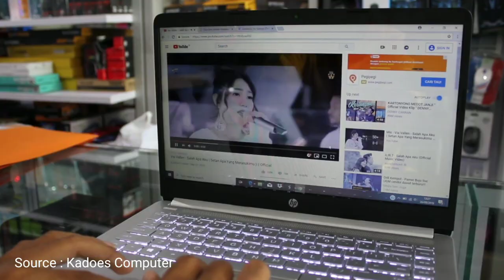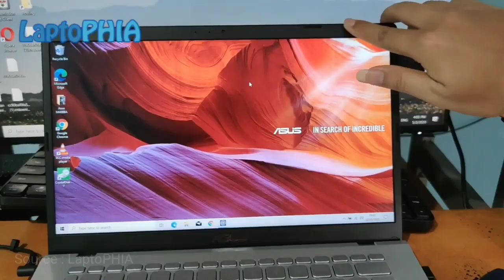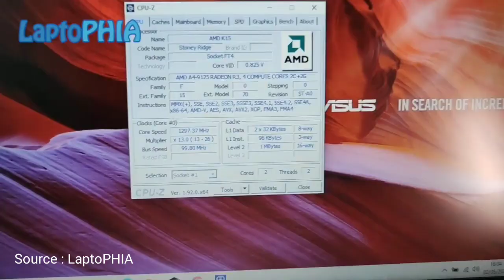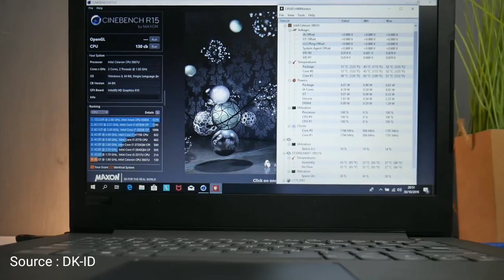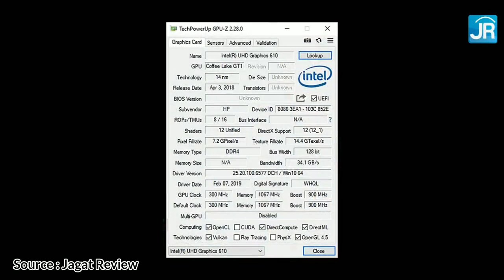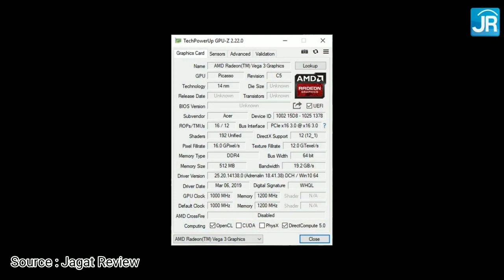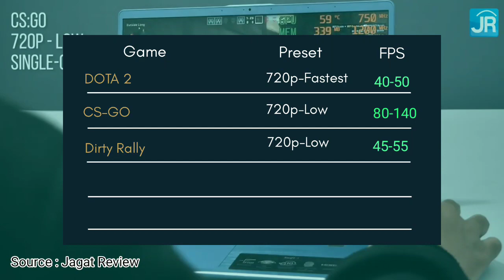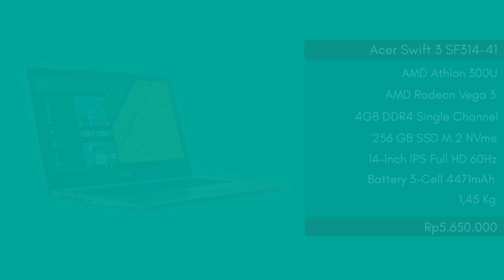LAPTOP MURAH 3 - 5 JUTAAN TERBAIK DI 2020!! || KUAT BUAT GAMING DAN EDITING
LAPTOP MURAH 3 - 5 JUTAAN TERBAIK !! || KUAT BUAT GAMING DAN EDITING

Ini dia guys Laptop Murah Terbaik di harga 3 jutaan sampai 5 jutaan!

Ni list kali, laptop besutan Asus, Acer, HP, dan Lenovo jadi juaranya guys!

Simak terus yuk!

Link baru (Update September 2020)
1. Acer A314 ~ 3 jutaan

2. Asus P14 ~ 4 jutaan

3. Lenovo V14 - ADA ~ 4 jutaan

4. Hp 14s Athlon Silver ~5 jutaan

5. Lenovo V14 - IIL ~ 5 jutaan

~Rekomendasi Terupdate~
A. Rekomendasi laptop

B. Rekomendasi HP

-Copyright